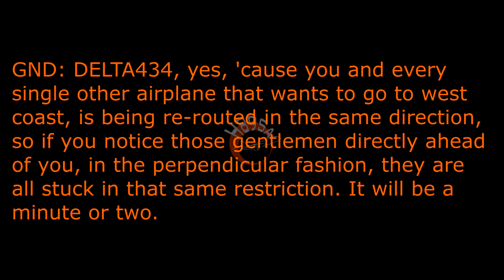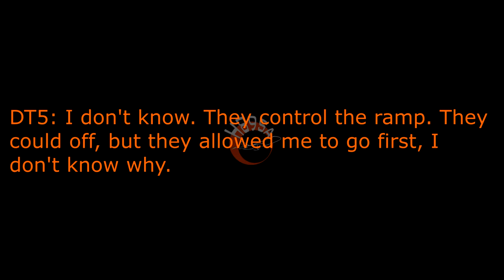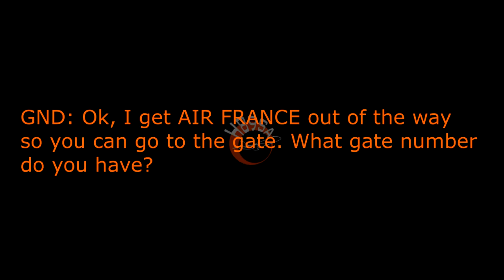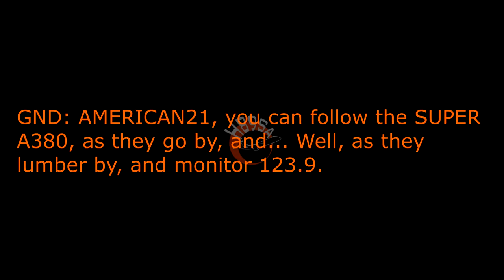KENNEDY STEVE - YOU'LL WAIT FOREVER!